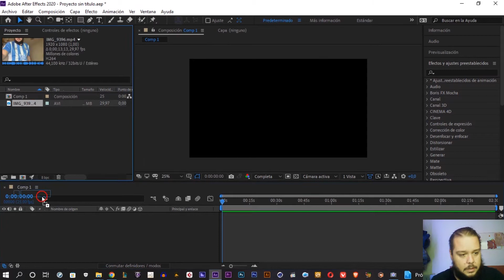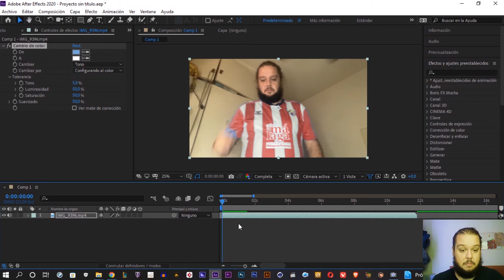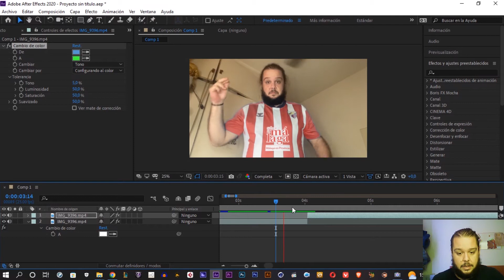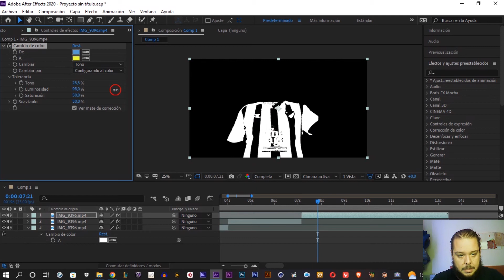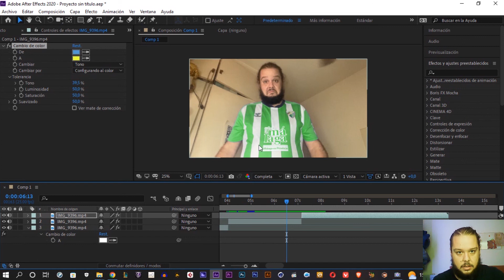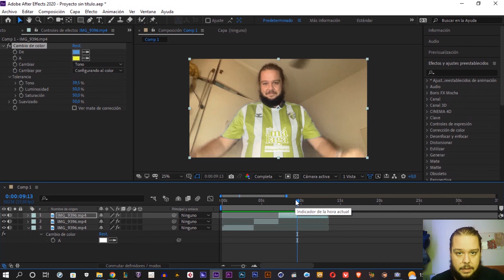🌈 Increíble efecto de CAMBIO de COLOR en 5 minutos | TUTORIAL ADOBE AFTER EFFECTS 👇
✅ Llama la ATENCIÓN de más personas con este EFECTO INCREÍBLE de CAMBIO de COLOR con este tutorial de AFTER EFFECTS RÁPIDO y SENCILLO ✅

🤎EFECTOS AFTER ADOBE EFFECTS:
💜🚀Entra AHORA en estos VIDEOS y APRENDE a hacer maravillas para tus VIDEOS con AFTER EFFECTS
💥TUTORIAL AFTER EFFECTS PARTICULAS (INTRO TEXTO PARTICULAS)
💥PLUGIN SABER TUTORIAL AFTER ADOBE EFFECTS (ANIMACIÓN DESTELLO DE TEXTO)
💥PLUGIN SABER TUTORIAL AFTER ADOBE EFFECTS  (ANIMACIÓN DE LOGO 2)
💥PLUGIN SABER TUTORIAL AFTER ADOBE EFFECTS  (ANIMACIÓN DE LOGO 1)
💥TUTORIAL AFTER ADOBE EFFECTS (ESPECTRO DE AUDIO)(ESPECTRO DE ONDA)
💥TUTORIAL AFTER ADOBE EFFECTS EFECTOS DE HARRY POTTER (LUMOS, CAPA DE INVISIBILIDAD, AVADA KEDAVRA) 🚀
💥TUTORIAL AFTER ADOBE EFFECTS  (CAPA DE INVISIBILIDAD DE HARRY POTTER)
💥TUTORIAL AFTER ADOBE EFFECTS (CAMBIO DE COLOR DE OJOS) (WANDAVISIÓN, LUCIFER) 🚀
💥TUTORIAL AFTER ADOBE EFFECTS  (CHASQUIDO DE TANOS)(DESINTEGRACIÓN)
💥-AFTER ADOBE EFFECTS  TUTORIAL en ESPAÑOL  (LOGO DE PARTÍCULAS DE INSTAGRAM)
💥-Texto Transparente | Tutorial After Adobe Effects | Texto Video dentro de Texto | Adobe PREMIERE

💛NO TE PIERDAS los demás 💥TUTORIALES DE  WORDPRESS para 🚀CREAR la tuya paso a paso y desde cero FÁCIL. 🔥ORDEN:

2-✅🚀Como crear PÁGINA WEB con WORDPRESS GRATIS Paso a paso y desde cero (MENÚ PRINCIPAL)

3-✅🚀Como crear PÁGINA WEB con WORDPRESS GRATIS (PONER CONTRASEÑA)

4-✅🚀Como crear tu PÁGINA WEB GRATIS en WORDPRESS (SUBIR DOCUMENTOS E IMÁGENES)

5-✅🚀Como crear PÁGINA WEB con WORDPRESS GRATIS (PONER CONTADOR DE VISITAS)

6-✅🚀Como crear tu PÁGINA WEB GRATIS en WORDPRESS (ENTRADAS Y PÁGINAS)

7-✅🚀Como crear PÁGINA WEB con WORDPRESS GRATIS (APARIENCIA Y TEMAS)

💥LISTA COMPLETA DE TUTORIALES DE WORDPRESS PASO A PASO DESDE CERO

para que puedas ENTRAR AHORA y aprenderlo todo sobre ellos paso a paso
y desde cero.
🟠TUTORIALES COMO CREAR TU PÁGINA WEB TOTALMENTE GRATIS PASO A PASO Y DESDE CERO

Aquí te dejo el LINK a mi WEB donde encontrarás todo tipo de videos, documentos descargables.